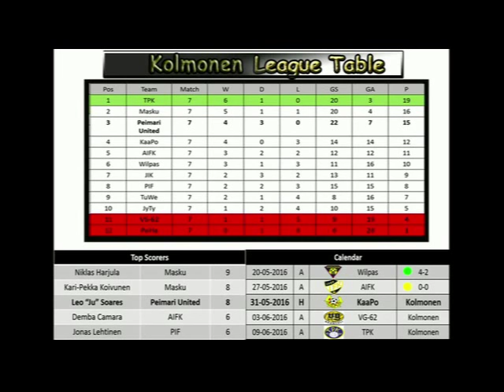Highlights ÅIFK 0-0 PU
Kolmonen 2016 7.ottelu best moments